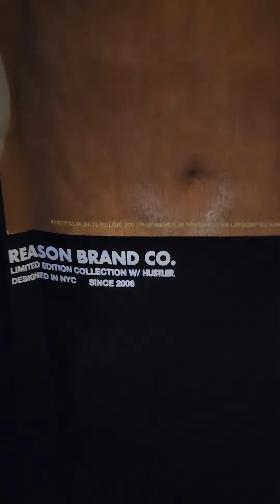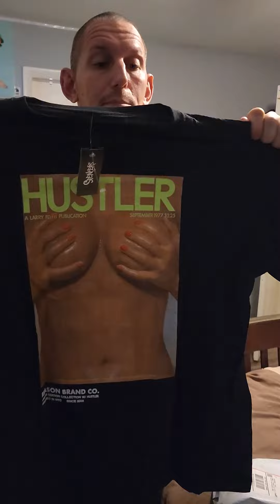A gift from Turtle 🐢 Man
Christmas gifts from our YouTube family members! Thank you Turtle Man for Matt's new shirt.